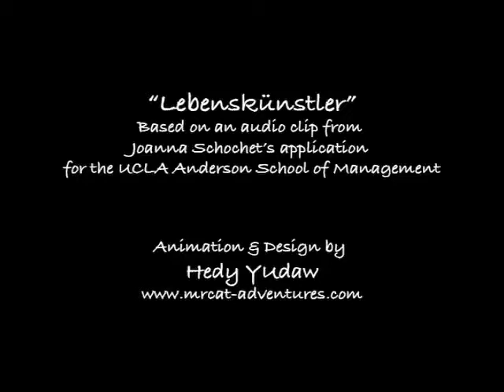Lebenskünstler , UCLA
Tanya Tschesnoks animated UCLA Anderson audio essay, MBA 2011